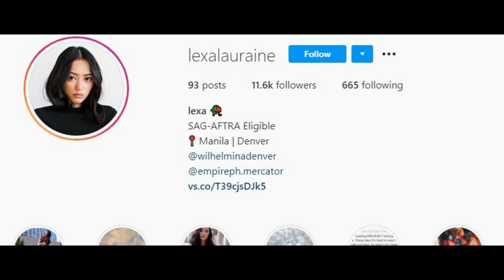🎯KILALANIN ANG BABAENG KINABABALIWAN NI EDWARD BARBER NGAYON!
🎬 🎤 🎧🔻  Kilalanin ang babaeng sinasabing  dahilan kung bakit nasira ang MAYWARD!